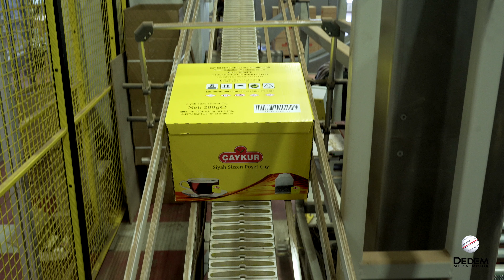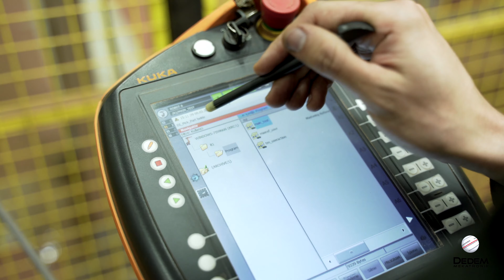Fully automated tea packaging factory